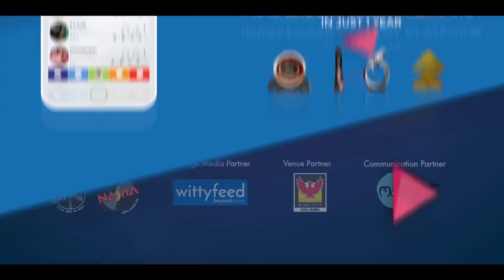Radhika Rao And Vinay Sapru - Jury Member | Promo | Film Director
Radhika Rao & Vinay Sapru – Film Director

Produced and directed more than 100 songs. Directors Radhika Rao & Vinay Sapru are amongst the most respected movie directors of the Indian film industry.
Meet our dynamic duo Jury.

Welcome to the 6th edition of ARTIST ALOUD MUSIC AWARDS! Better known as AAMA, is an annual property, initiated in the year 2010, where independent artists who are featured on Artist Aloud are felicitated for their creations in the field of music.

A Celebration of the Independent Community of the Artists and Fans. TALENT. ORIGINALITY And EXCELLENCE. Discover The Year's Best Artists & Releases… The most outstanding new projects from self-released & indie label talent. Handpicked by Industry Insiders and Music Fans from around the nation. When you join the AAMA – You join a world of Creative Artists and Active Fans

The Artist Aloud Music Awards is a unique music discovery and vetting platform that helps exceptional independent artists gets the opportunities they need & deserve. Artist Aloud elevates the most innovative artists And releases. And connects them to extraordinary fans who seek talent that's crafted with skill, passion And integrity.

About Artist Aloud:

Launched in 2010, Artist Aloud is India's premier Talent and Independent Content platform across digital and on ground avenues providing and managing an ecosystem across acquisition, distribution, venue programming, talent management and Digital & Event IPs all dedicated to the non-film space.

Artist Aloud – Talent First App is an all-purpose, uniquely customized app for fans, artists and producers and labels. The App is the ultimate independent content hotspot, to listen to, create and upload original content across genres, be it music, comedy, dance or entertainment. The app is a one-stop destination for original independent content across the globe and is available across iOS, Windows and Android formats. The app caters to record labels, music producers, independent musicians and music fans across the globe and has won 4 awards so far since its launch in 2016.

Now Stream original independent content on Artist Aloud – Talent First App! App